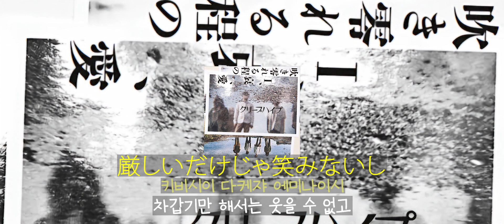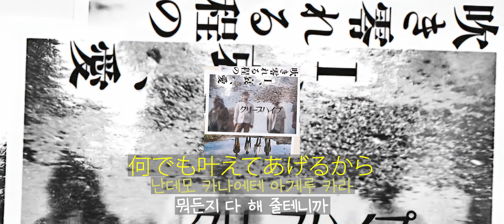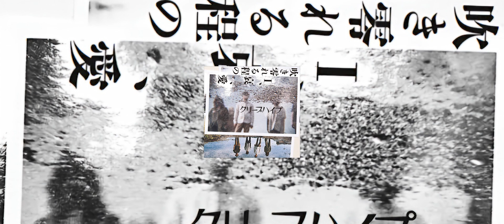[가사/해석]크리프하이프(クリープハイプ)－우울, 찬란(憂、燦々)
クリープハイプ－憂、燦々(2013)